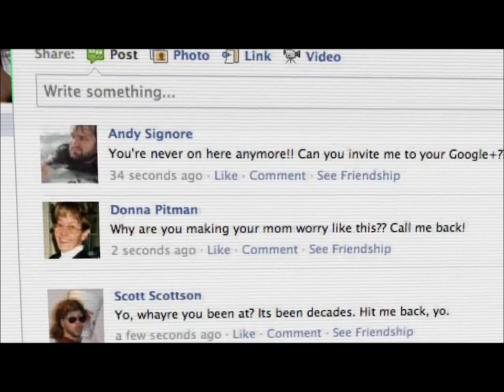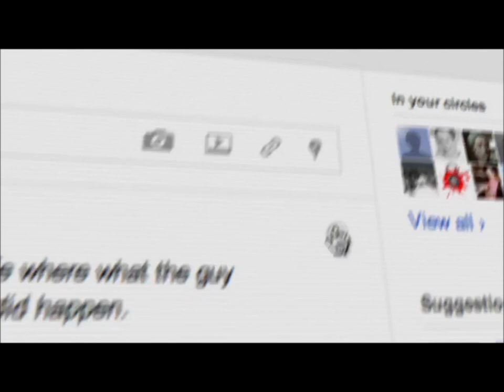The Google+ Song "What Is This Google Plus?" [Original]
What Is This Google Plus?
Official Google+ Song
(Original video no ads)

Starring Ashley Pitman
Vocals by Katie Hines

Lyrics:
Check my email, got an invite
To a website I don't know
Looked like googlebuzz at first sight,
But my friend said that's a no.
Why did we need, another social network?
Doesn't Facebook work alright?
A new thing for me to learn
This could take all night, Look out!

What is this google +
I don't Need google +
There's another +1 and another +1
Hey, Why's this red thing here?
Go away google +

You want me to put my friends in circles
But circles are for squares
Everday's like Sophie's choice
Trying to choose which friend goes where
But No Parents, or Ex-boyfriends...
Can get in without invites
And when I drunkenly post that he's cute
I can edit it later that night - whoa

I kinda like google +
Can't believe I'm on google +
Oh another hangout, and another hang out
I dig my google +
Hey, old high school friend
You can't join my google +

Friends add me, without me adding them
That feature's really nice
Randos
Uglies
my pot dealer
and all these friend's I've never liked
No one knows, my circle names,
So even good friend's get handpicked
Do you make it into my main feed
or do I add you to my circle of pricks

I'm in love with google plus
I'm judgemental on goggle +
and Another douchebag and another loser
You didn't make my google plus
Hey, Now I'm a facist pig
Thank you google plus!